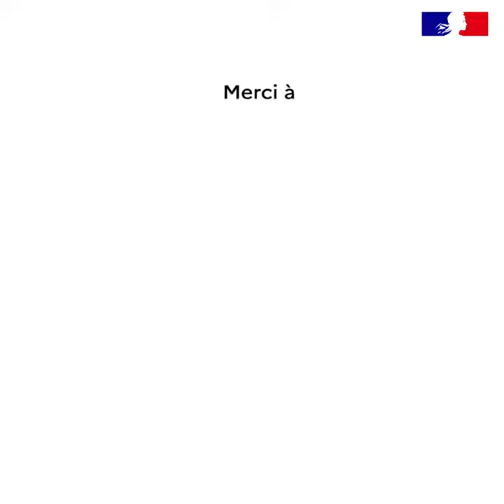TOWT is fundraising on LITA.co !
Un transporteur maritime de marchandises respectueux de l'environnement grâce à une flotte de voiliers-cargos. *** Een milieuvriendelijke scheepvaartmaatschappij met windgedreven vrachtschepen.

Retrouvez l'entreprise et la levée de fonds sur LITA.co *** Je kan de fundraisingcampagne terugvinden op LITA.co 👉  XX